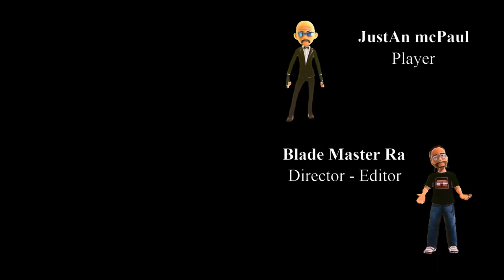Blades Ride - 🤺 - Ep 25 - New Series - Blade Style